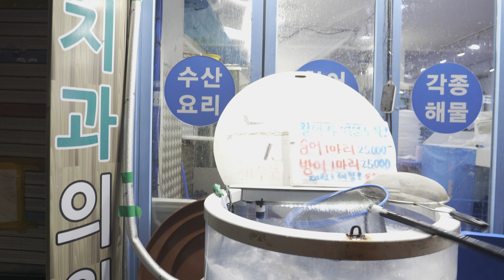HDR video: Suwon Market Hwaseong Fortress World Cultural Heritage 수원시장들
HDR video: Suwon Market

1. HDR video
Panasonic GH5 HLG 150Mbps 10bit 4:2:2 24P
Edited in Davinci Resolve14 Studio
2. HDR Workflow in Davinci Resolve Studio14
- HLG clips ( GH5 HLG Long GoP 150Mbps 10bit 4:2:2 24P ) were imported into Davinci Resolve Studio14(Paid version)
- HLG HEVC can also be imported into Davinci Resolve Studio14
- Simple Cut Editing  done & no Color touching at all
- Color Management in Davinci Resolve Studio14
  . Input Color Space & Gamma:
      Rec.2020, Rec.2100HLG
  . Timeline Color Space  & Gamma:
      Rec.2020, Rec.2100HLG
  . Output Color Space  & Gamma:
      Rec.2020, Rec.2100HLG
- Delivery
  . My Rec. is DNxHR 444 10bit  3840X2160 Ultra
  . DNxHR HQ 8-bit 3840X2160 Ultra doesn't work for Youtube HDR
   (8bit encoding doesn't work for Youtube HDR)
3. How to see HDR on Youtube
You can see an HDR Flag,1080PHDR on the upper right of the footage which proves this video is a pure HDR.

You can see HDR videos  if you have one of the smartphones as  below;
LG V30, Google Pixel (or Pixel XL), Samsung Galaxy S8 /S8+, Galaxy  Note8, Sony's Xperia XZ Premium and etc.
If you see this video on SDR monitor, the video may not look correct.

4. Gear
Panasonic GH5
Lenses used: Leica 12-60 f2.8-4.0, Panasonic 42.5mm f1.7
Zhiyun Crane V2 for Image stabilization

6. Music: Macaroon_5  Artist Music ⓒ - Audionautix